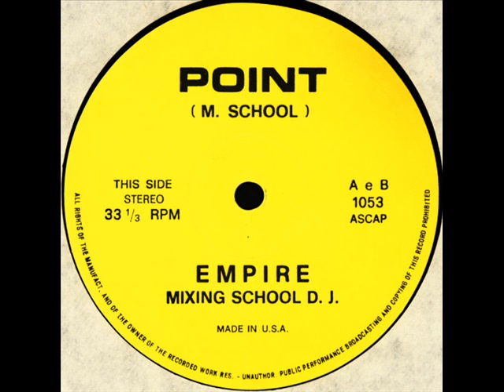Mixing School D J Point 1985 (Side A)